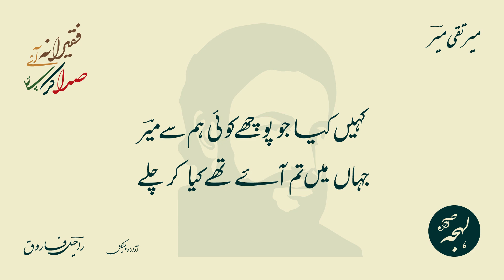Faqeerana Aaye Sada Kar Chale - MIR TAQI MIR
Urdu Poetry by Mir Taqi Mir
Ghazal: Faqeerana Aaye Sada Kar Chale

فقیرانہ آئے صدا کر چلے

میر تقی میرؔ کی غزل - کلاسیکی اردو شاعری

Mir Taqi Mir, also known as Mir Muhammad Taqi, was an 18th-century Urdu poet from Mughal India. Born in Agra to a modest family, he was orphaned at an early age and had to fend for himself. After traveling between Delhi and Agra for some time, he eventually settled in Lucknow at the court of Nawab Asifuddaulah. Known for his poignant expressions of grief, much of his poetry reflects the decline of Delhi and the Mughal Empire. Mir's autobiography, Zikr-e-Mir, provides insight into his life, but also leaves much about his personal details open to speculation. He is considered one of the pioneers of the Urdu language and is widely regarded as one of the greatest poets in the Urdu literary tradition.

URDU SHOP

Shop at the first and only Urdu storefront on Amazon. Discover books, music, movies & shows, antiques, clothing, accessories, supplies and more - all curated for you by Lehja!

POETRY TEXT:

غزل کا مکمل اردو متن:

میاں خوش رہو ہم دعا کر چلے

جو تجھ بن نہ جینے کو کہتے تھے ہم
سو اس عہد کو اب وفا کر چلے

شفا اپنی تقدیر ہی میں نہ تھی
کہ مقدور تک تو دوا کر چلے

پڑے ایسے اسباب پایانِ کار
کہ ناچار یوں جی جلا کر چلے

وہ کیا چیز ہے آہ جس کے لیے
ہر اک چیز سے دل اٹھا کر چلے

کوئی ناامیدانہ کرتے نگاہ
سو تم ہم سے منہ بھی چھپا کر چلے

بہت آرزو تھی گلی کی تری
سو یاں سے لہو میں نہا کر چلے

دکھائی دیئے یوں کہ بے خود کیا
ہمیں آپ سے بھی جدا کر چلے

جبیں سجدہ کرتے ہی کرتے گئی
حقِ بندگی ہم ادا کر چلے

پرستش کی یاں تک کہ اے بت تجھے
نظر میں سبھوں کی خدا کر چلے

جھڑے پھول جس رنگ گلبن سے یوں
چمن میں جہاں کے ہم آ کر چلے

نہ دیکھا غمِ دوستاں شکر ہے
ہمیں داغ اپنا دکھا کر چلے

گئی عمر در بندِ فکرِ غزل
سو اس فن کو ایسا بڑا کر چلے

کہیں کیا جو پوچھے کوئی ہم سے میرؔ
جہاں میں تم آئے تھے کیا کر چلے

Complete Ghazal in Roman Text (Credits: Rekhta):

Faqīrāna aa.E sadā kar chale
Miyaañ ḳhush raho ham duā kar chale

Jo tujh bin na jiine ko kahte the ham
So is ahd ko ab vafā kar chale

Shifā apnī taqdīr hī meñ na thī
Ki maqdūr tak to davā kar chale

Paḍe aise asbāb pāyān-e-kār
Ki nā-chār yuuñ jī jalā kar chale

Vo kyā chiiz hai aah jis ke liye
Har ik chiiz se dil uthā kar chale

Koī nā-umīdāna karte nigāh
So tum ham se muñh bhī chhupā kar chale

Bahut aarzū thī galī kī tirī
So yaañ se lahū meñ nahā kar chale

Dikhā.Ī diye yuuñ ki be-ḳhud kiyā
Hameñ aap se bhī judā kar chale

Jabīñ sajda karte hī karte ga.Ī
Haq-e-bandagī ham adā kar chale

Parastish kī yaañ tak ki ai but tujhe
Nazar meñ sabhoñ kī ḳhudā kar chale

Jhaḍe phuul jis rañg gulbun se yuuñ
Chaman meñ jahāñ ke ham aa kar chale

Na dekhā ġham-e-dostāñ shukr hai
Hamīñ daaġh apnā dikhā kar chale

Ga.Ī umr dar-band-e-fikr-e-ġhazal
So is fan ko aisā baḍā kar chale

Kaheñ kyā jo pūchhe koī ham se 'mīr'
Jahāñ meñ tum aa.E the kyā kar chale

पूरी ग़ज़ल का हिंदी पाठ (साभार: रेख़्ता):

मीर तक़ी मीर

फ़क़ीराना आए सदा कर चले
मियाँ ख़ुश रहो हम दुआ कर चले

जो तुझ बिन न जीने को कहते थे हम
सो इस अहद को अब वफ़ा कर चले

शिफ़ा अपनी तक़दीर ही में न थी
कि मक़्दूर तक तो दवा कर चले

पड़े ऐसे अस्बाब पायान-ए-कार
कि नाचार यूँ जी जला कर चले

वो क्या चीज़ है आह जिस के लिए
हर इक चीज़ से दिल उठा कर चले

कोई ना-उमीदाना करते निगाह
सो तुम हम से मुँह भी छुपा कर चले

बहुत आरज़ू थी गली की तिरी
सो याँ से लहू में नहा कर चले

दिखाई दिए यूँ कि बे-ख़ुद किया
हमें आप से भी जुदा कर चले

जबीं सज्दा करते ही करते गई
हक़-ए-बंदगी हम अदा कर चले

परस्तिश की याँ तक कि ऐ बुत तुझे
नज़र में सभों की ख़ुदा कर चले

झड़े फूल जिस रंग गुलबुन से यूँ
चमन में जहाँ के हम आ कर चले

न देखा ग़म-ए-दोस्ताँ शुक्र है
हमीं दाग़ अपना दिखा कर चले

गई उम्र दर-बंद-ए-फ़िक्र-ए-ग़ज़ल
सो इस फ़न को ऐसा बड़ा कर चले

कहें क्या जो पूछे कोई हम से 'मीर'
जहाँ में तुम आए थे क्या कर चले